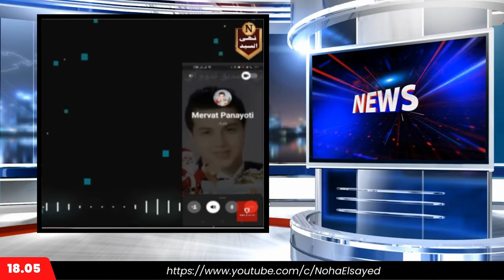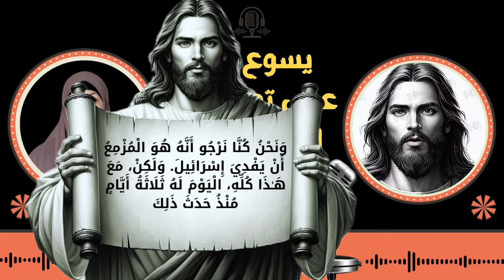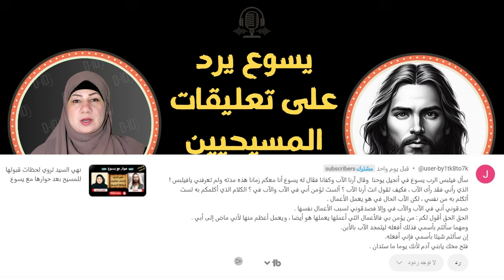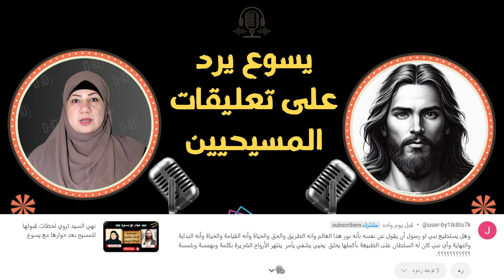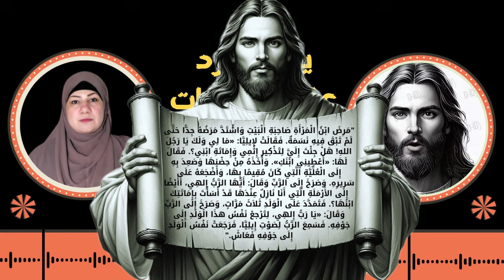يسوع يرد علي تعليقات المسيحيين ويقول انا هو الطريق والحق والحياة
في هذه الحلقة الجديدة، نستضيف يسوع مرة أخرى للإجابة على التساؤلات والتعليقات التي طرحها المشاهدون المسيحيون، والرد على النصوص التي يعتقدون أنها تثبت ألوهيته. تابعوا الحلقة لتتعرفوا على الردود المفاجئة والحقائق التي قد تغير نظرتكم للأمور. يسوع يقدم توضيحات مباشرة حول النصوص ويكشف التناقضات في الروايات المتداولة. شاهد الحلقة حتى النهاية للحصول على رؤية متكاملة حول هذا الموضوع.